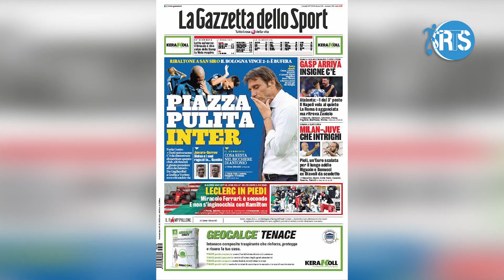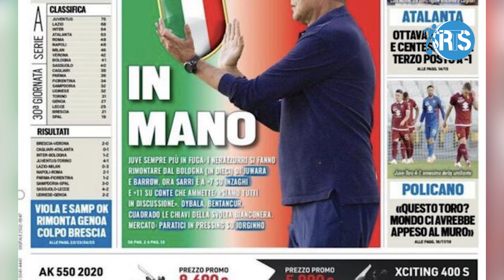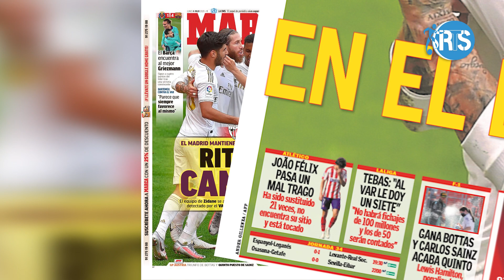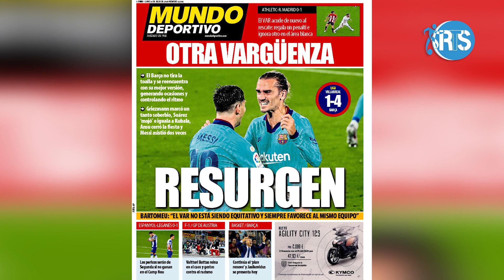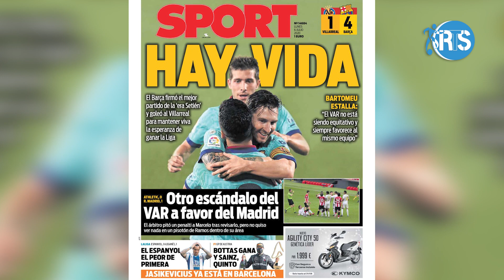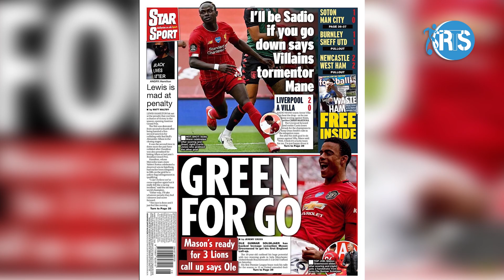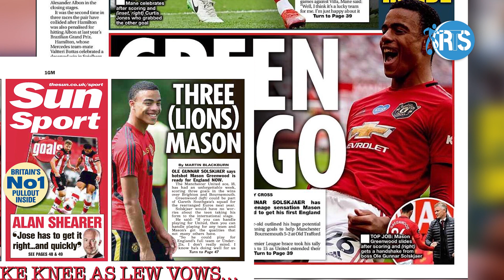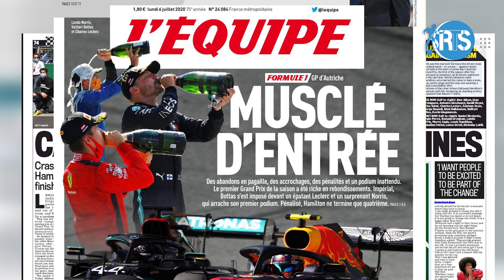VAR na Real Madrid mu rukundo II Mane yakinnye ku mubyimba Villa II Revue de Presse